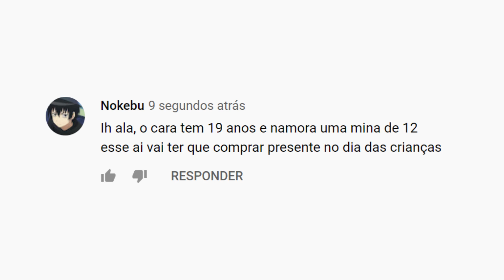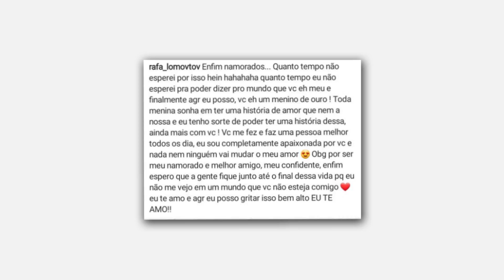ELE TEM 19 ANOS E NAMORA UMA GAROTA DE 12...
Sobre o Vídeo:
➥ apenas...

Não tenho palavras pra descrever o quão bravo eu estou com isso tudo.

Equipe:
❱ Editor:  @Tari1
❱ Thumb:  @NSkipe